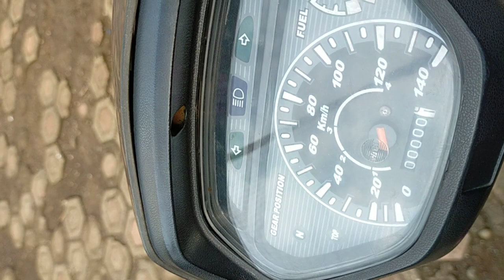Beringin etreme cikal bakal bonsai@onechannelbonsai7045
phon beringin merupakan cikal bakal bonsai di indonesi